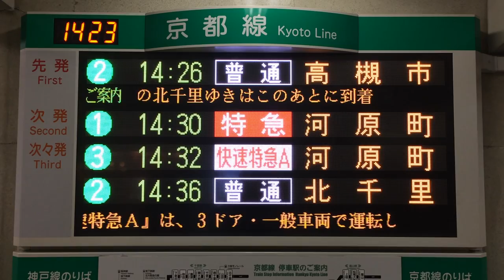【快速特急A】阪神梅田駅2階茶屋町口 改札口 LED電光掲示板(発車標)